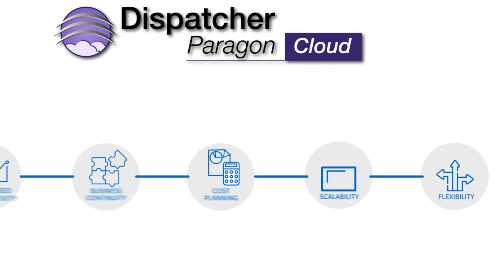Dispatcher Paragon Cloud: Secure print management in the cloud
Cloud computing plays a vital role in the digital transformation of every industry. Yet, companies are still missing the critical final piece of the cloud puzzle: cloud printing. Dispatcher Paragon Cloud is a secure Software-as-a-Service offering, enabling you to simplify print operations and modernise your print infrastructure. It optimises your cost structure and overview through a fixed fee whilst providing all the benefits of an on-premise print management solution – without compromising in security.